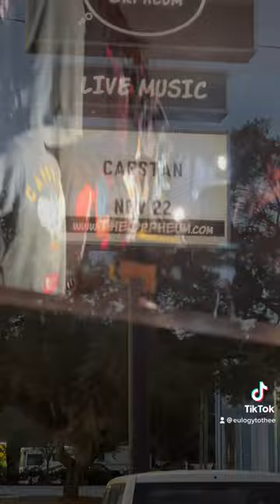Capstan, In Her Own Words, Cherie Amour, shallow pools, and Keep Flying - LIVE in Tampa, FL 2022